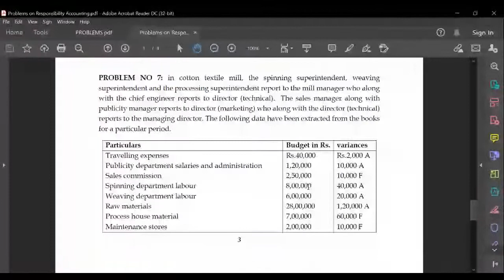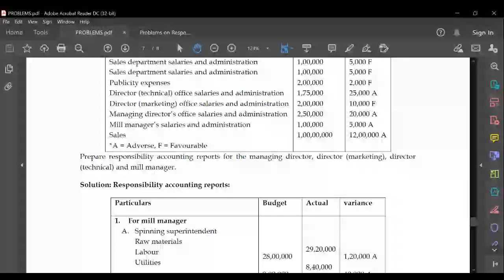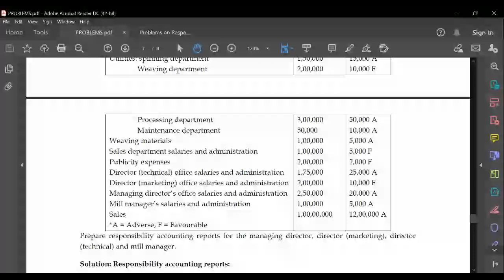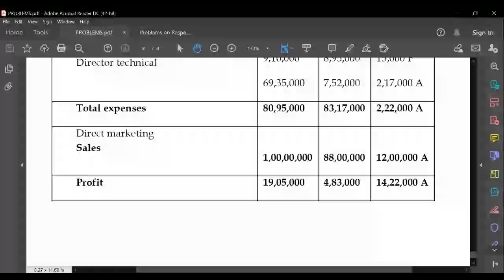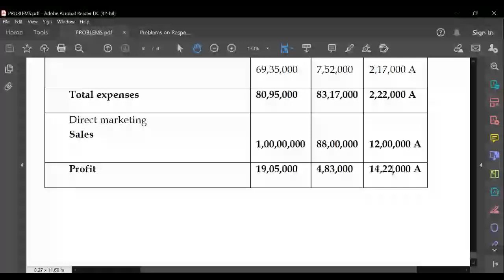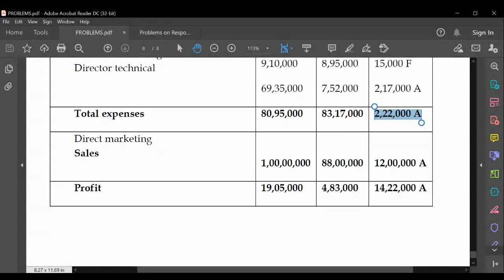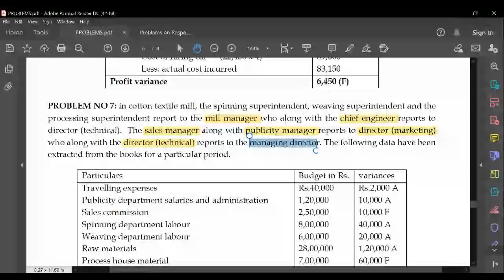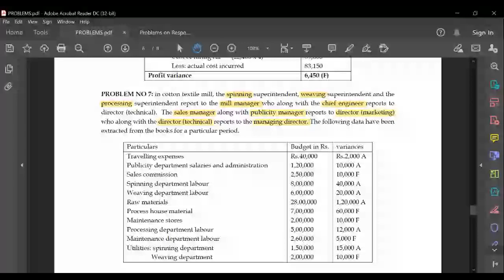II Sem SCM Class 31 05 2021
This Video Lecture Covers Problem Number 7 of responsibility Accounting

This Video has been created for II Sem M.Com Students of KSAWU

Academic Purpose Only